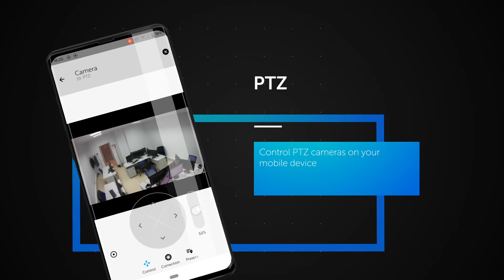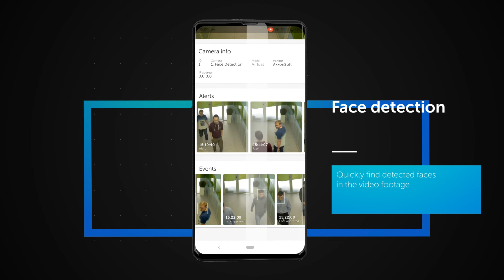AxxonSoft presents AxxonNet new mobile application.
Now you can connect with Axxon Next or Axxon Intellect servers with ease. Display cameras in different modes, according to configured layouts or groups. View live and recorded video, export videos, and still frames in different formats. Control PTZ cameras on your mobile device. Open and view camera videos on full screen. Locate your cameras and view videos right on the map. Display and filter events, display and share event videos. Jump to video recordings stored in the cloud on one tap.

Founded in 2003, AxxonSoft is a leading developer of smart integrated security and video surveillance systems. The company's portfolio for the Safety & Security market boasts over 150,000 projects with 2.5 million cameras installed. AxxonSoft has more than 5,800 certified partners in 100+ countries, which perform over 1,500 installations every month. With 46 offices around the world and international call center, the company provides its partners with fast response times and exceptional support in every corner of the globe.